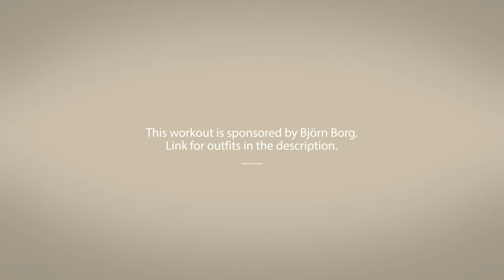Best Stretch For Beginners by Philine Pi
Cannot stress how much stretches helps on my general physique, flexibility and post workout pain. Do yourself a favour and start stretching!
My vision is to create useful and proper workout-content that you can use to get in better shape in 2021.

New content every week, let's make 2021 count 🔥

NB:

Be sure to be careful when doing the workouts. We don’t want to have any injuries so you have to be observant and listen to yourself and your body. If you choose to do this workout, be aware that you will do so at your own risk.